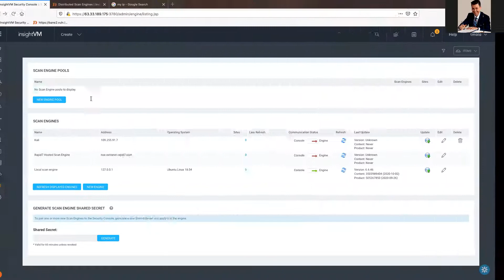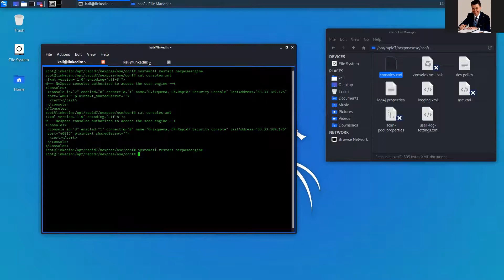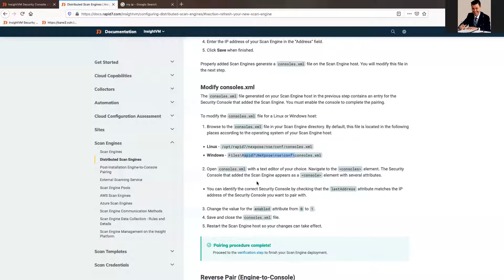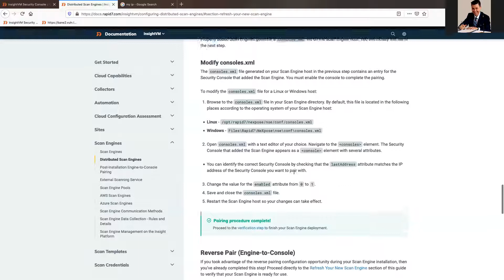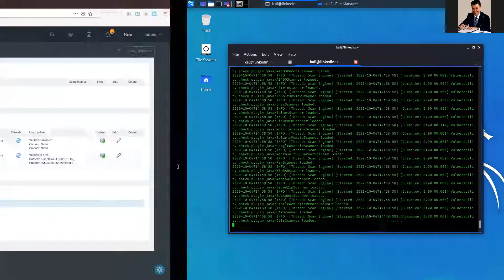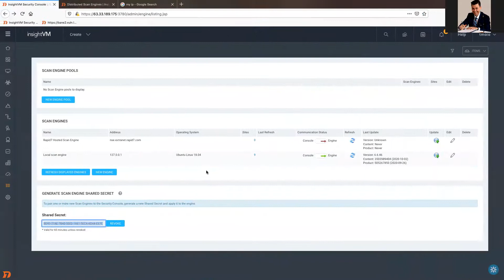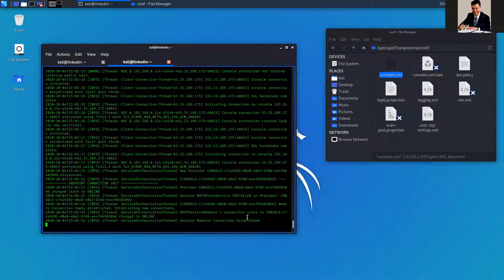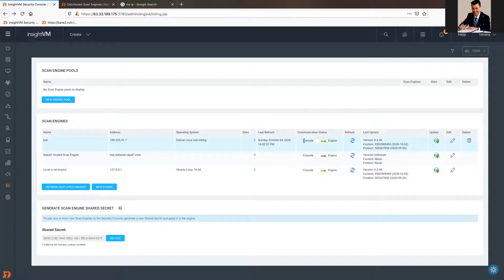Pairing Scan Engine to the Console editing CONSOLES.XML - InisghtVM & Nexpose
Pairing the Scan Engine by editing the CONSOLES.XML - InisghtVM & Nexpose